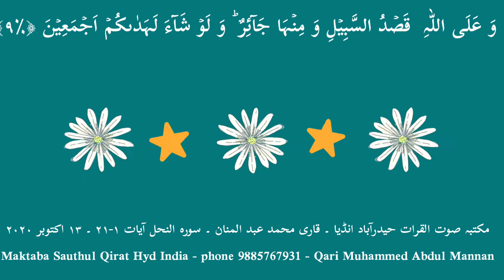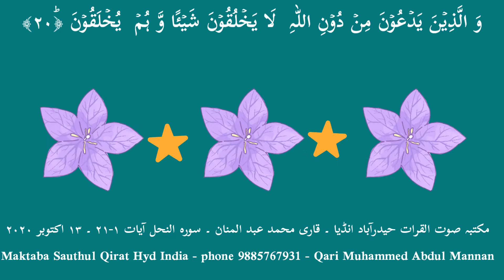Suratul Nahl ayat 1-21 - Qari Muhammed Abdul Mannan Hyderabad India